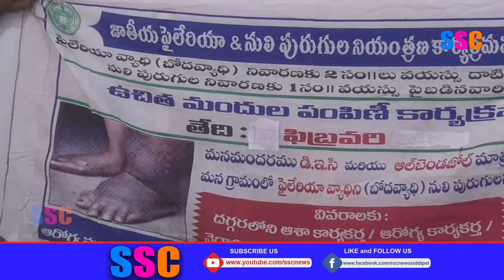సిద్దిపేట జిల్లా చిన్నకోడూరులో నులిపురుగుల మాత్రలు పంపిణీ ||SSC NEWS